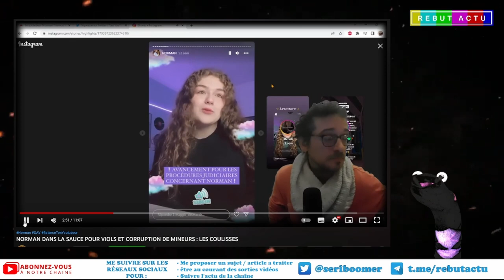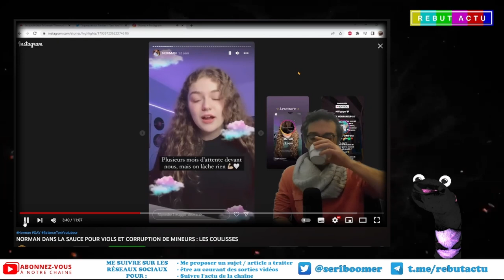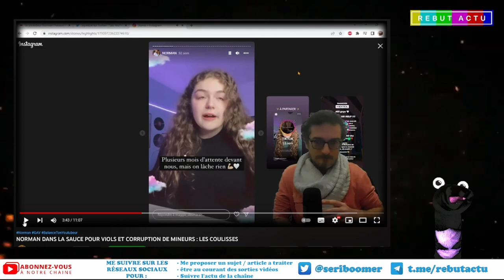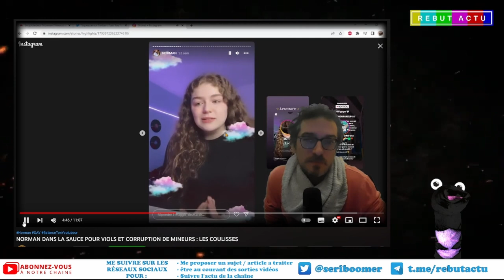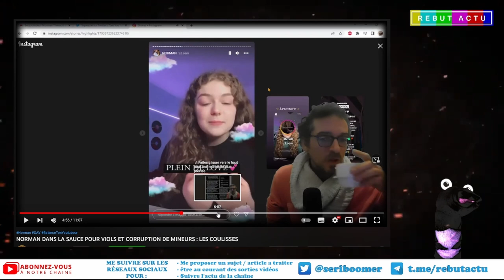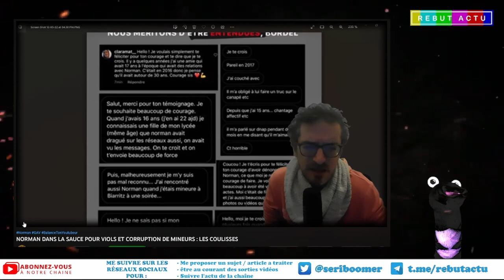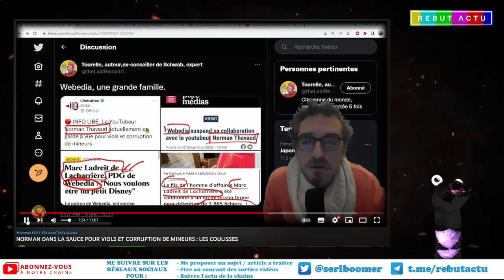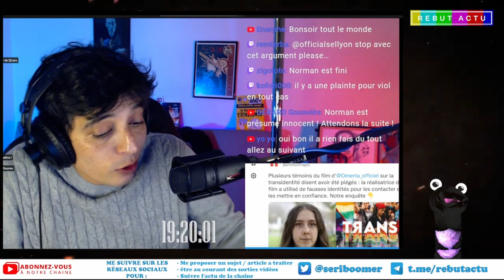AFFAIRE NORMAN PRÉCISION D'INVESTIGATEURS DE L'IMPOSSIBLE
Précision sur l'affaire Norman par deux pontes de l'investigation les très investis @Crabe_Fantome   et @ZioCloaPX qui ont contribué a rendre cette histoire plus claire.